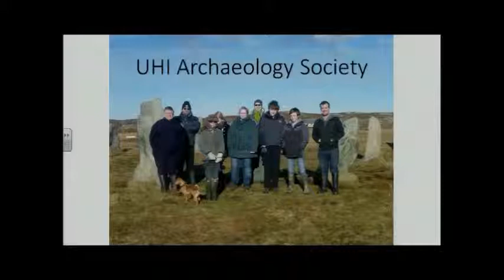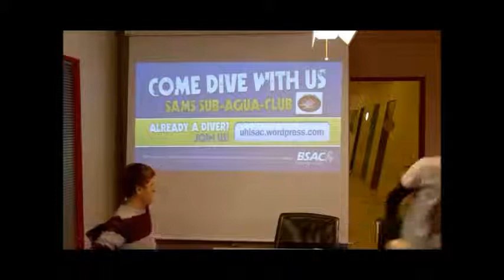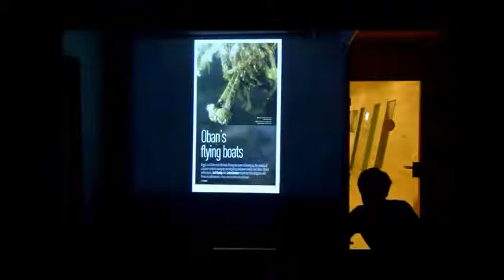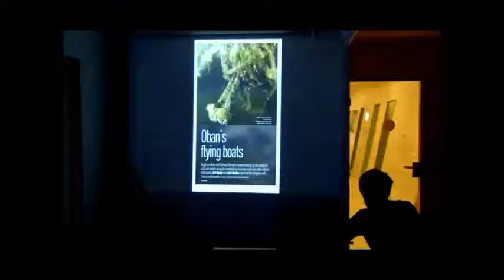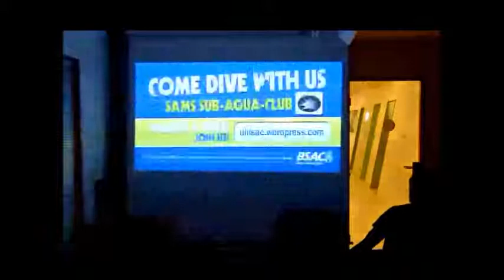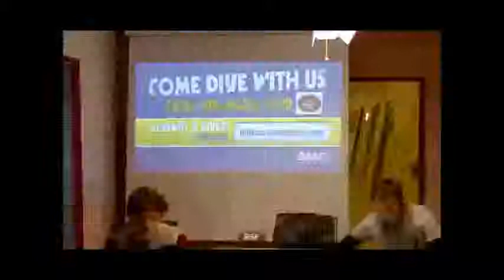Good news report